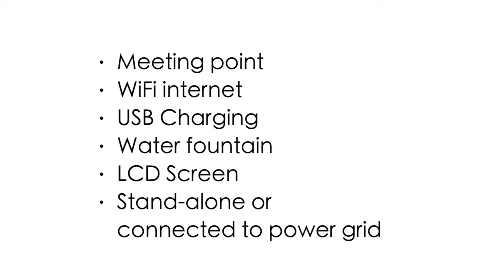eTree by drone